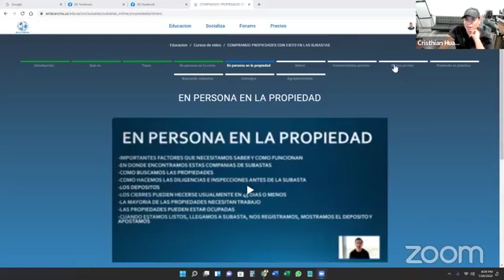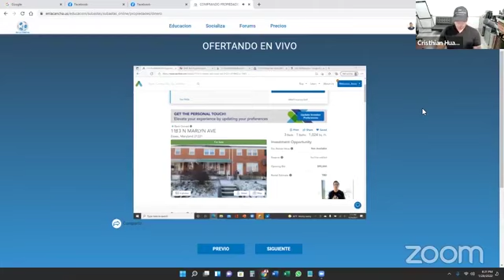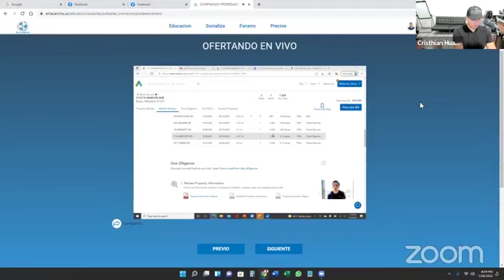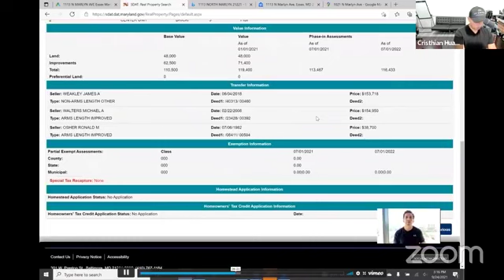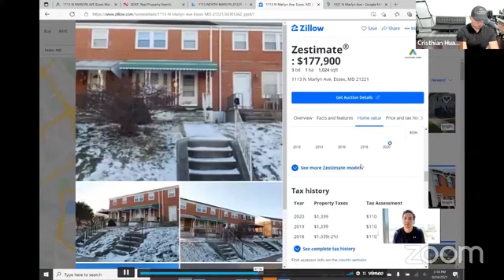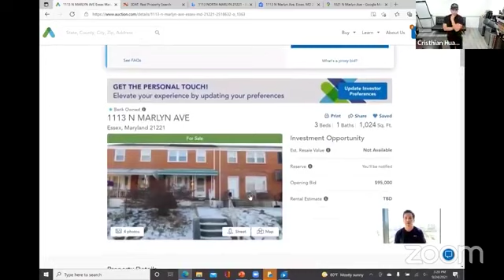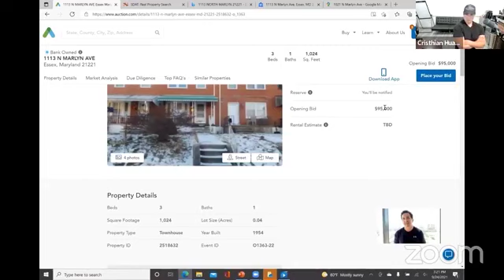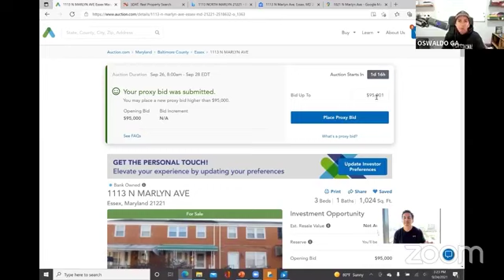Comprando Casas Baratas en Subastas de Bienes Raíces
🔴Cómo Comprar Casas Baratas en Subastas🔴

En esta clase Cristhian Huamaní y Oswaldo Galarza hablan de Cómo comprar casas en subastas electrónicas. Lo hacen con una de las clases exclusivas de la plataforma de inversionistas hispanos con mayor crecimiento en Estados Unidos. Aprende a usar páginas muy útiles para participar de las subastas y ten éxito con ellas apostando con criterio y haciendo las diligencias correspondientes.

🔹Encuentra cursos, podcast y blogs sobre temas igual de importantes para tu éxito en Bienes Raíces en nuestra plataforma digital de inversiones con Bienes Raíces ⬇️:
Somos la comunidad de inversionistas hispanos más grande de todo Estados Unidos, tenemos la misión de educar sobre bienes raíces a todos los hispanos que residan en USA, para que así puedan alcanzar la deseada libertad financiera.